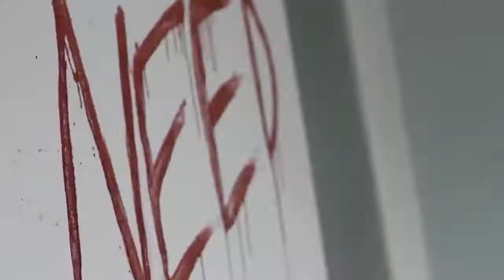Brian Sterling-Vete - Geist - Make Me Believe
Brian Sterling-Vete (Author as character Max Warwick in the horror movie 'Geist' - Make Me Believe